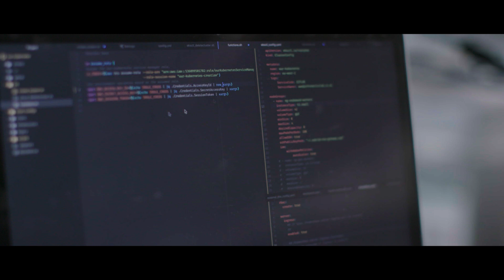Bringing data to life